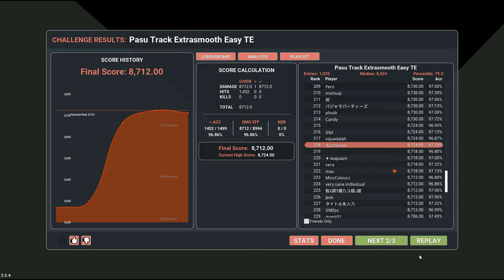pasu track extrasmooth easy te 8850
beastx mini 3200dpi 8000hz high lod + 4x medium sized ice v2
35cm 103fov
vertex pad (smooth glass pad 60x50cm with custom print)
Pulsar finger long xl sleeve
display:
  xl2566k
  360hz
  dyac+ premium
  ama 11